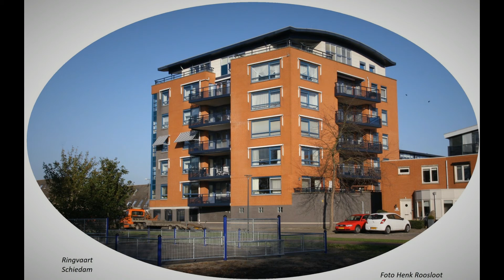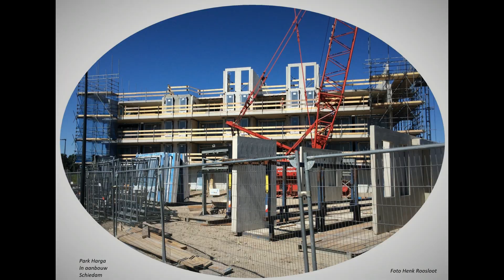Mooi Schiedam tussen 2003 en 2018 deel 8